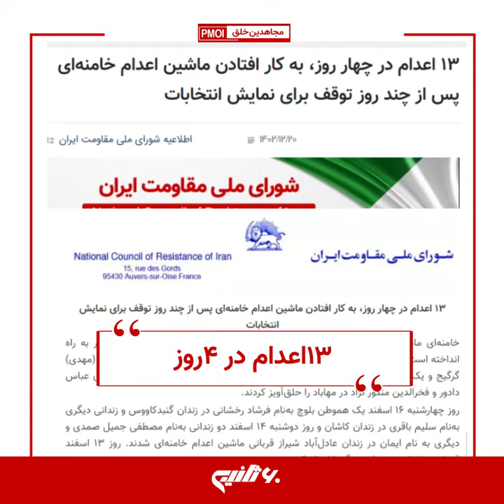خلاصه مهمترین اخبار ایران و جهان در ۶۰ثانیه یکشنبه ۲۰ اسفند